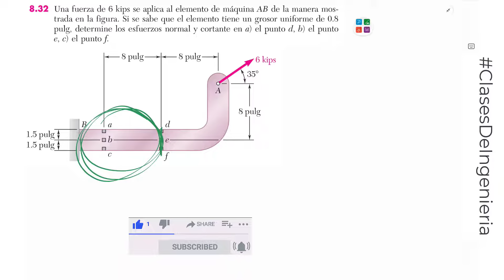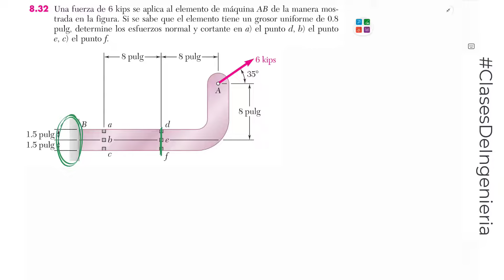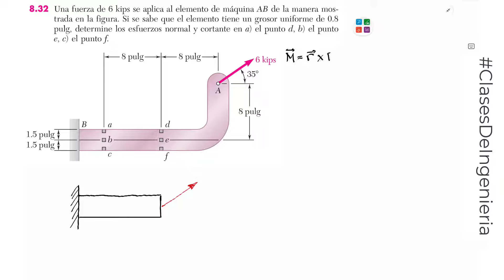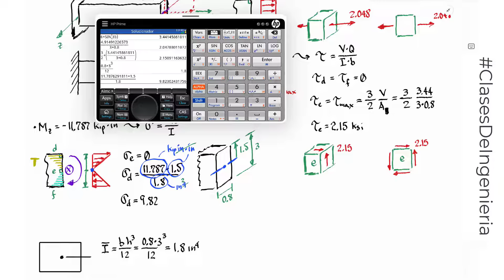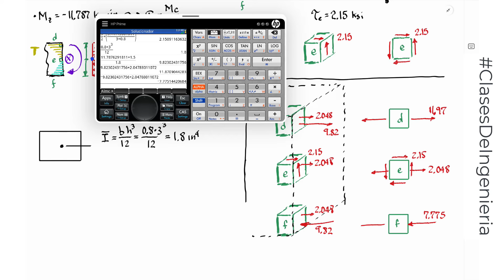Resistencia - Ejercicio 8.32 Beer 6ta Edición - Mecánica de materiales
8.32 Una fuerza de 6 kips se aplica al elemento de máquina AB de la manera mostrada en la figura. Si se sabe que el elemento tiene un grosor uniforme de 0.8 pulg, determine los esfuerzos normal y cortante en a) el punto d, b) el punto e, c) el punto f.

CAP 8 - Esfuerzos principales bajo una carga dada

TEMA: Esfuerzos principales bajo una carga dada
MATERIA: Resistencia de Materiales I
LIBRO: Mecánica de Materiales, Beer, Jhonston, DeWolf & Mazurek. 6 Ed

- Esfuerzos principales en una viga
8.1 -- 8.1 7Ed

- Diseño de ejes de transmisión

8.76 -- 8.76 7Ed